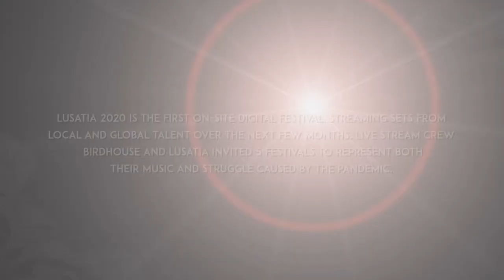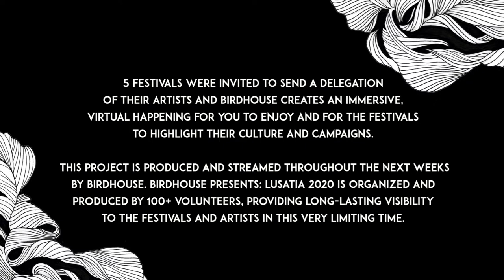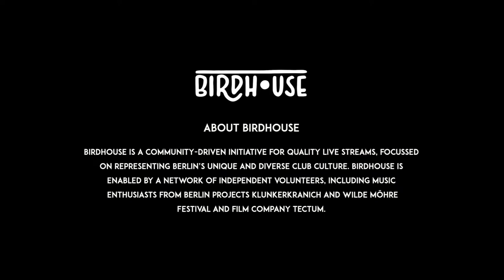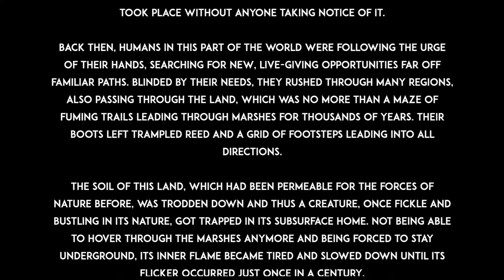Birdhouse x Lusatia Festival: Annett Gapstream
Birdhouse presents Lusatia Festival 2020: Annett Gapstream (Bucht Der Träumer / Rebellion Der Träumer)
w/ 3000 Grad, Bucht Der Traeumer, Wilde Moehre, Moyn Moyn & Kiezburn
Save The Festivals | 10 Chapters | 30 Episodes | Every Saturday 18 to 21 CEST via lusatiafestival.com

CHAPTER ONE
18.00 Mona Moore (Kater Blau)
19.00 Darin Epsilon (Perspectives Digital / Katermukke)
20.00 Annett Gapstream (Bucht Der Träumer / Rebellion Der Träumer)